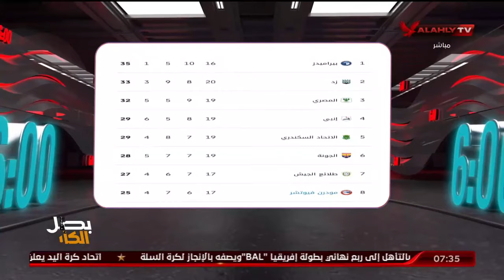اللقاء الكامل | الكابتن أحمد عادل - نجم الأهلي السابق | السادسة